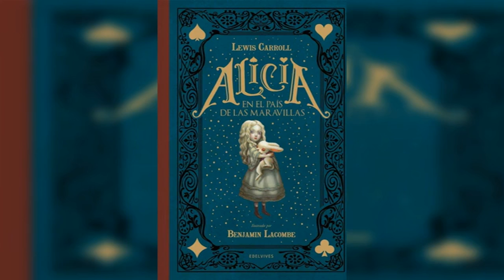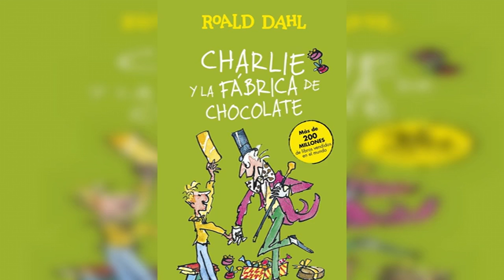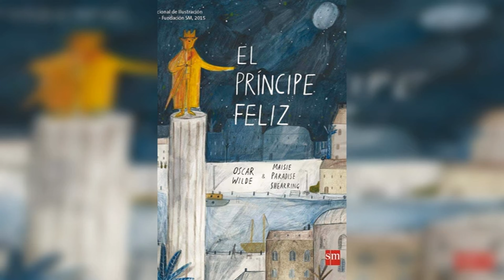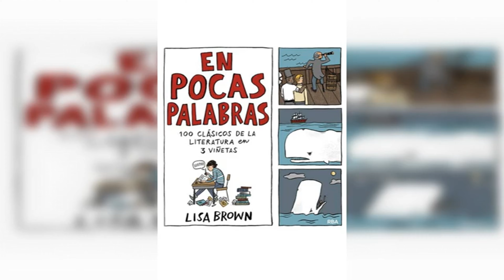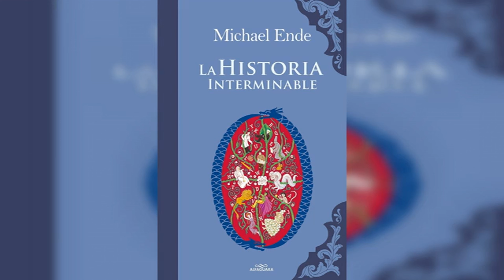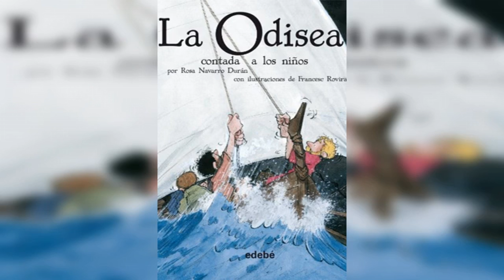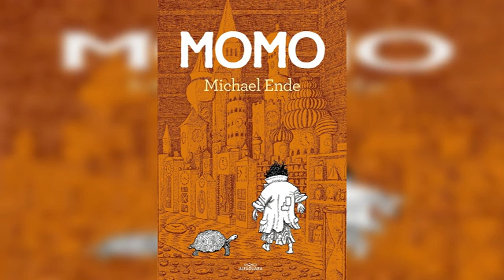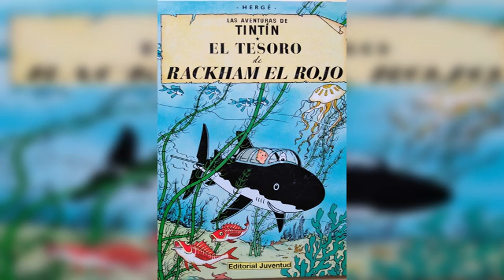Un viaje literario al pasado: 20 libros infantiles con profundas lecciones para adultos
¿Recuerdas esos libros que leías bajo las sábanas con una linterna cuando eras niño? En este video, redescubre 20 joyas literarias de tu infancia que, al revisitarlas como adulto, revelan lecciones de vida poderosas y atemporales. Sumérgete en historias que te transportarán a mundos mágicos, aventuras épicas y momentos emotivos, mientras desentrañamos juntos los mensajes ocultos que estos libros tienen para ofrecer. Ya sea que busques inspiración, consuelo o una nueva perspectiva, estos clásicos infantiles te demostrarán que la sabiduría no tiene edad. ¡Acompáñanos en este nostálgico viaje literario y redescubre el poder de las historias de tu infancia!